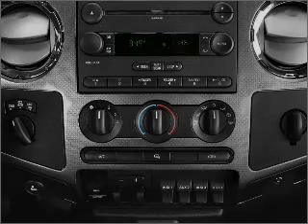2008 Ford F-250 - Little Rock AR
Year: 2008
Make: Ford
Model: F-250
Trim: Lariat
Engine: 6.4 liter 8 cylinder 32 valve
Transmission:
Color: Red
Mileage: 27057
Address:
4600 South University Ave